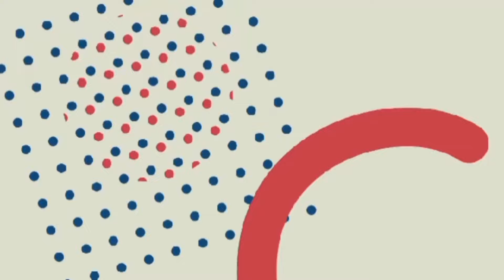👌மாணவர்கள் அனைவருக்கும் மகிழ்ச்சியான செய்தி👌👌